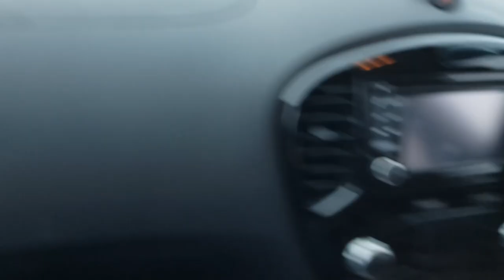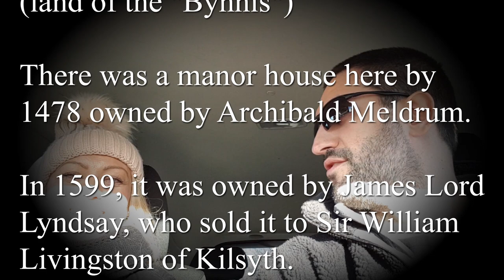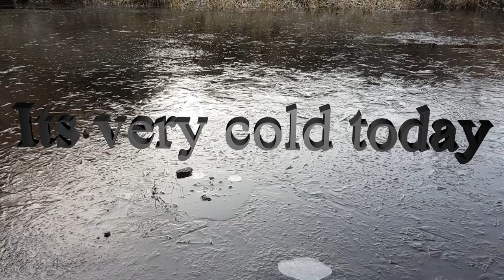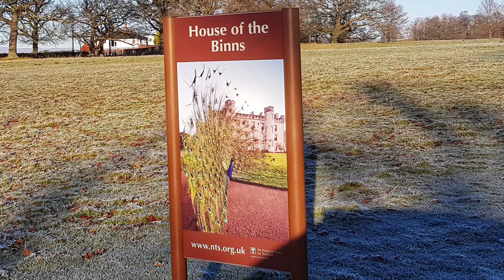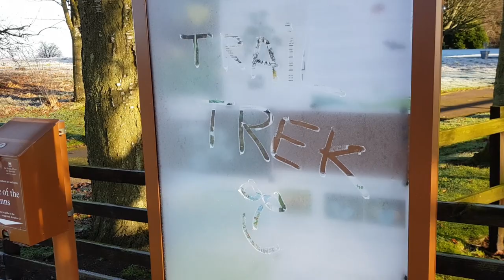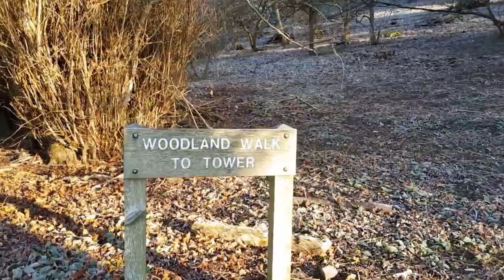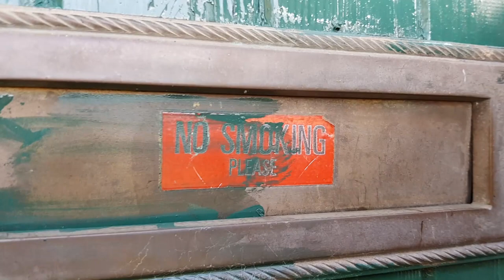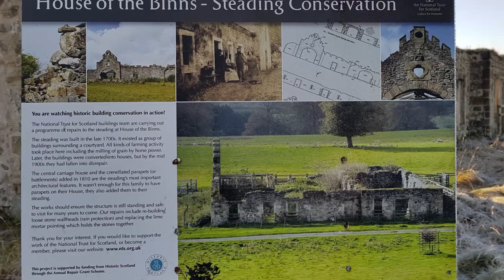Trail trek The house of the binns Scotland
A winter trail trek around The House of the Binns in West Lothain Scotland to see the views and capture
the wildlife.